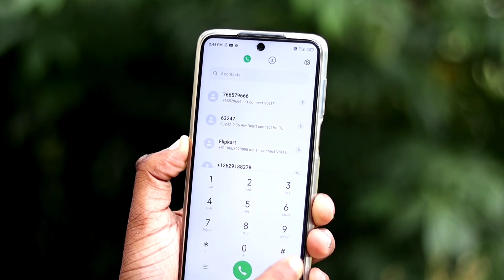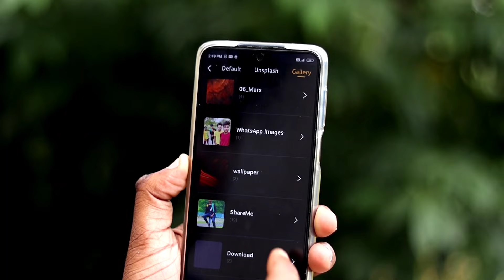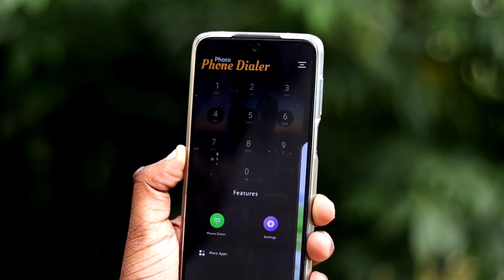ফোনের কল ডায়াল প্যাডে নিজের ছবি সেট করুন ! My Photo Phone Call Dialer !